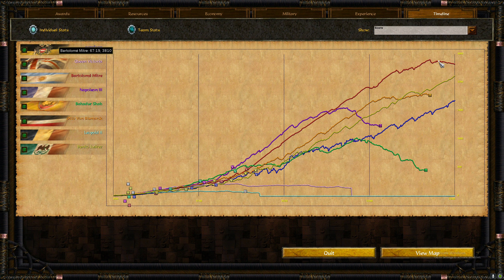Age of Empires III Wars of liberty Habsburgs very close fight 2 teammates wiped out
• RYZEN 9 5900x PBO 2 limited at 165 W (boost up to 4.75 GHZ)
• MSI MPG B550 GAMING EDGE WIFI
• GAMAXX A500+ AIR COOLER
• Cooler Master MWE 750 Bronze V2 230v, 80 Plus Bronze Certified
• GIGABYTE GeForce RTX 3060 Ti Gaming  Custom curve
• CORSAIR VENGEANCE 16GB (2 X 8GB) CL16 DDR4 3200MHZ
• Kingston 1TB A2000 M.2 2280 Nvme Internal SSD
• Kingston SSDNow UV400 240 gb
•TOSHIBHA 2 TB HDD 7200 RPM